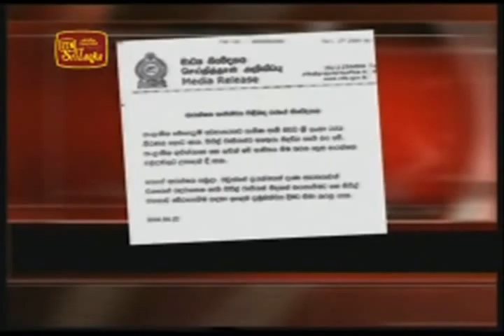ITN News 27 04 2009 Daya Master & George Master call on Prabhakaran to surrender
Terrorist leaders who had already surrendered call on the other tiger cadres to disarm and surrender. Daya Master and George Master who recently handed in themselves to the Army made this plea in an interview with ITN.

Sri Sri Ravi Shankar says facilities provided to civilians in transitional villages in Vavuniya are far better than those extended to refugees in India.
He made this statement issuing a news release from Chennai. He visited the internally displaced persons in Vavuniya on the 21st of this month. Even such facilities are not enjoyed by Sri Lankan Tamils who had fled to South India and taken shelter in refugee camps. Relief materials sent by India to Sri Lanka are totally insufficient. He regretted that Indian businessmen had not rushed to support these civilians. Sri Sri queried as to how the political drama and commotion in Tamil Nadu can help the Tamil civilians in Sri Lanka. Such things will not bring solace to civilians. Sri Sri Ravi Shankar added that such incidents will only create fear and anger in society.

Daya Master said he was calling on senior LTTE leaders and other cadres to lay down arms and surrender. This will pave the way for the rest of the civilians encountering hardships under their grip to evacuate. Prabhakaran has only three alternatives. One was to commit suicide by taking a cyanide, disarm and surrender or flee from the country.
Daya Master revealed in this interview that the LTTE was murdering innocent civilians to indicate that it was an act of the military. The LTTE was keeping civilians as hostages. They are being attacked when attempts are made to escape. Many died in these attacks. But the LTTE said the deaths were due to attacks by the Military. Children were conscripted from places such as Udayarkattu, Puthukudiyiruppu and Puthumattalan. They were born in the year1994, 95 and 96. They also conscripted the only child of a family. Even sick children were conscripted.
Language Translator of the LTTE George Master who also surrendered to the Government giving his views called on LTTE cadres to surrender as ordered by the President.